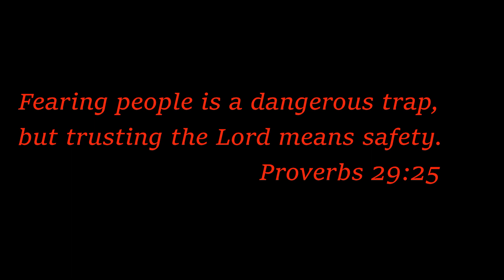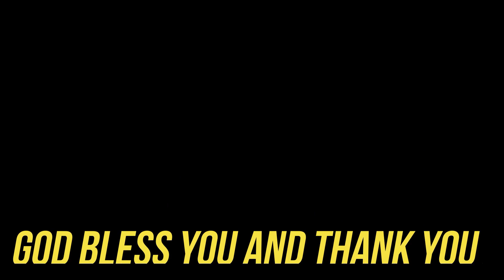Lost Canyon Williams AZ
If you would like to purchase a Fishing with Jesus hat or beanie use PayPal and send $27.00 to or send a $27 money order made out to Scott Sinon to
Scott Sinon
650 N. 2nd Ave. Apt #306